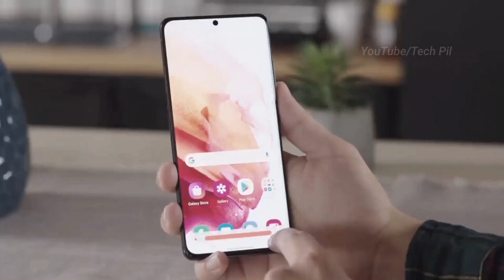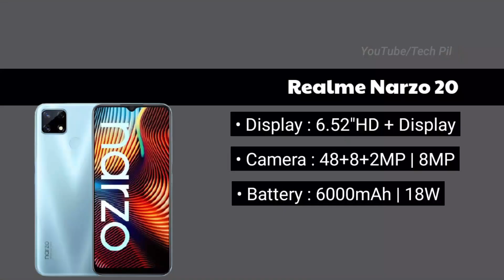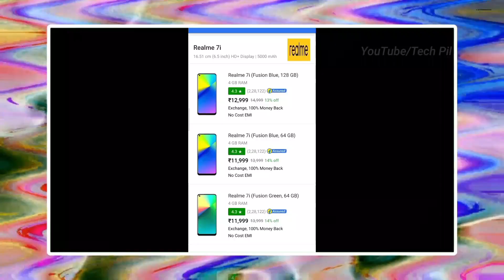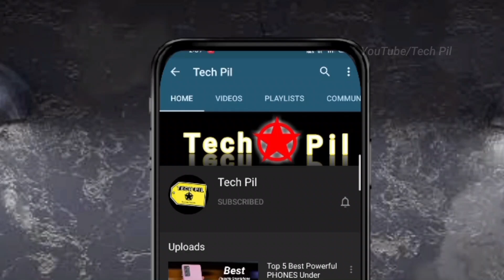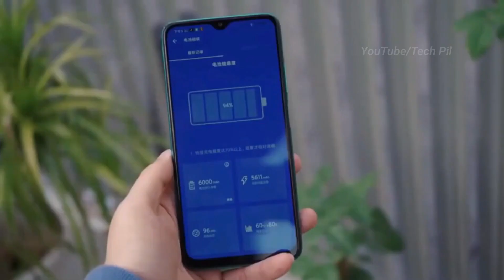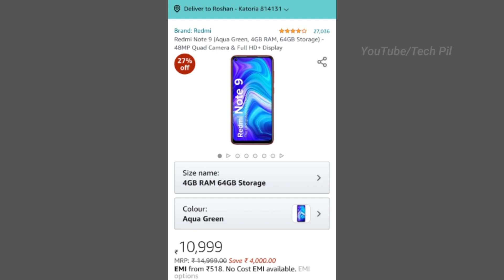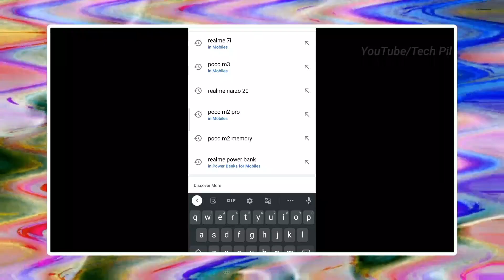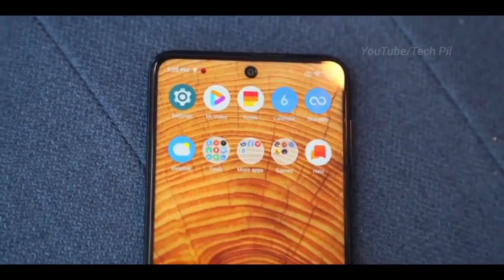Top 5 Best PHONES Under 12000 in March 2021 | 64MP | 6000mAh |Powerful Gaming | Smartphone Under 12k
1. Top 5 Best PHONES Under 12k
2. Gaming Smartphone Under 12000
3. Smartphone Under 12k In 2021
4. Best Powerful Smartphone Under 12k
5. Latest & Powerful Smartphone 12k in 2021

Videos is  for educational purpose only. copyright disclaimer under section 107 of the copyright Act 1976, allowance is made for " fair use" for purpose such as criticism,news reporting,teaching scholarships,and research.fair use ina use permitted by copyright statute that might otherwise be infringing.